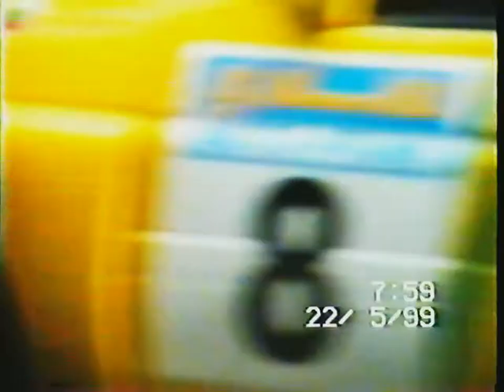Rally Albena 1999 - SS20 Varbitsa 2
Amateur footage from 30. Rally Albena 1999, Day 2, SS Varbitsa 2